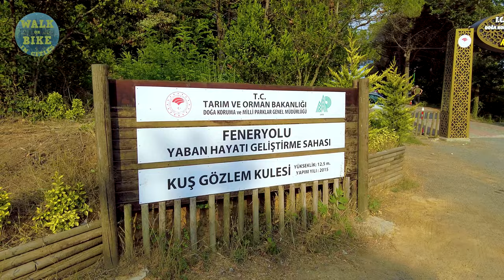ISTANBUL 2022 Gözlem Kulesi Sariyer WALKING TOUR | TURKEY 4K UHD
Gözlem Kulesi, also known as the Sariyer Observation Tower, is a popular tourist attraction located in the Sariyer district of Istanbul, Turkey. Standing at a height of 45 meters (148 feet), the tower offers breathtaking views of the surrounding area, including the Bosphorus Strait, the Black Sea, and the city skyline.

The Gözlem Kulesi was built in 1964 as a fire lookout tower, but it was later converted into a tourist attraction. Today, it is a popular destination for both locals and tourists, who come to enjoy the panoramic views and the fresh air. The tower is equipped with telescopes and binoculars, which visitors can use to get a closer look at the sights.

The Gözlem Kulesi is located in a beautiful natural setting, surrounded by forests and parks. There are several walking trails in the area, which offer the opportunity to explore the local flora and fauna. The tower is also a popular spot for picnics and outdoor activities.

Overall, the Gözlem Kulesi is a must-see destination for anyone visiting the Sariyer district of Istanbul. Whether you're a local looking for a day out in nature or a tourist seeking breathtaking views of the city, the Gözlem Kulesi is sure to impress.

00:00 Intro
00:38 Gözlem Kulesi
8:30 TOUR END

🎥Camera: Gopro8